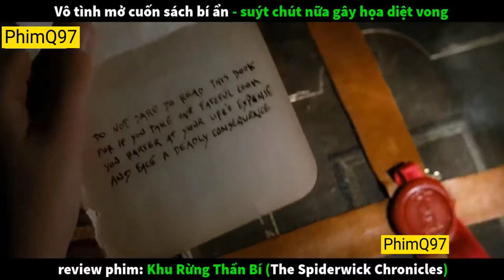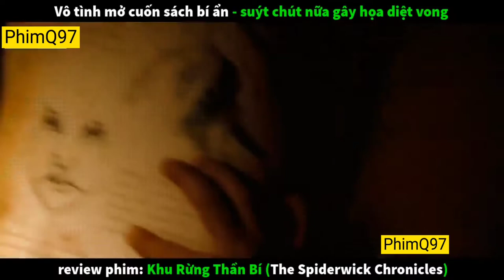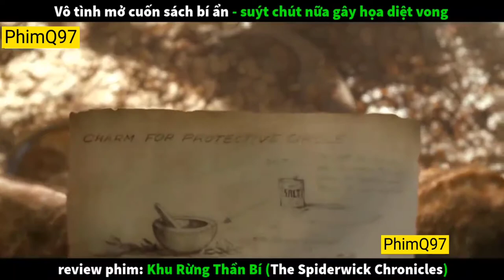Review Phim Khu Rừng Bí Ẩn ( The Spiderwick Chronicles ) | PhimQ97